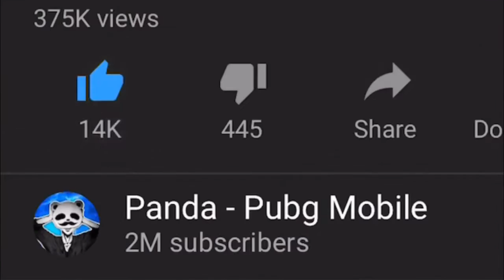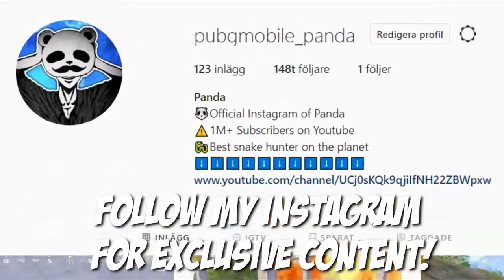PUBG Mobile - DESTROYING SQUADS + FACECAM - 26 KILLS SOLO vs SQUAD